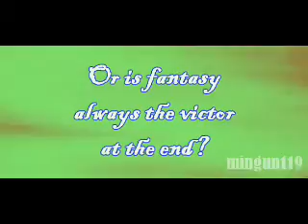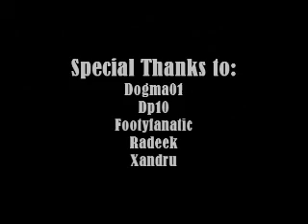ShevchencoVS.Del Piero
Very good compilation from ShevchencoVS.Del Piero you should see it